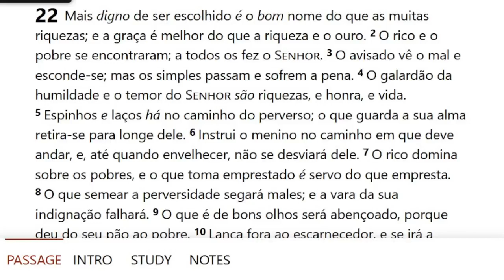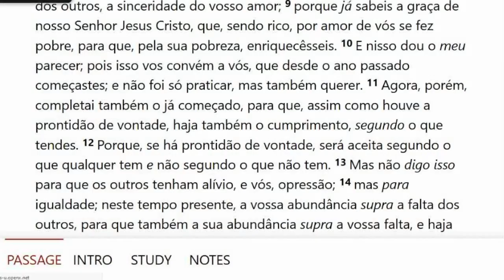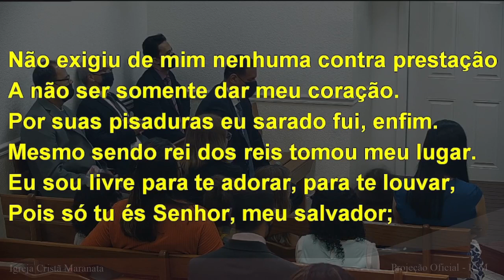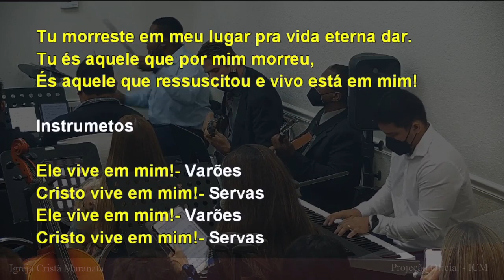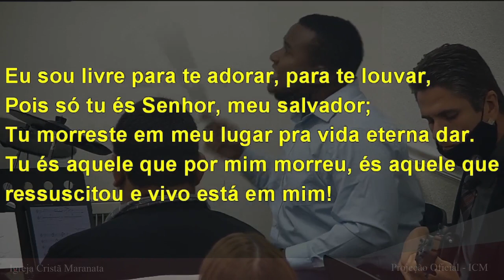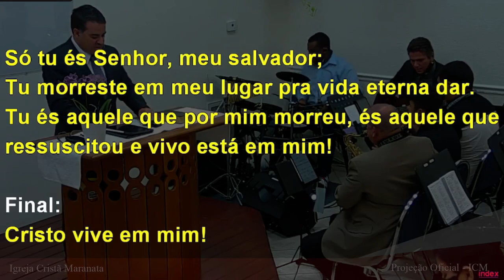Sunday Service (2021-11-21) Maranatha (Pompano Beach, Florida)